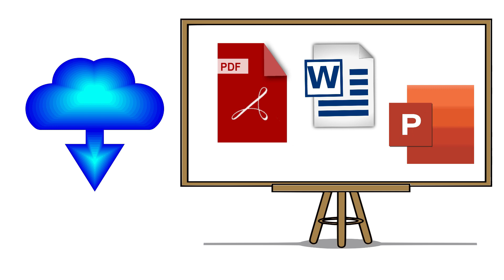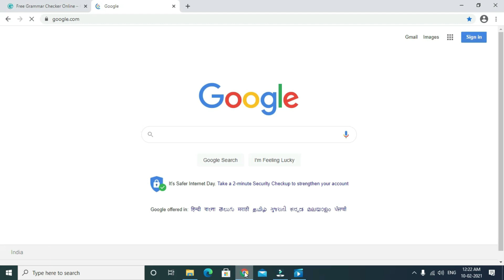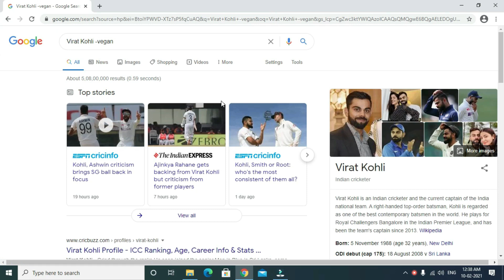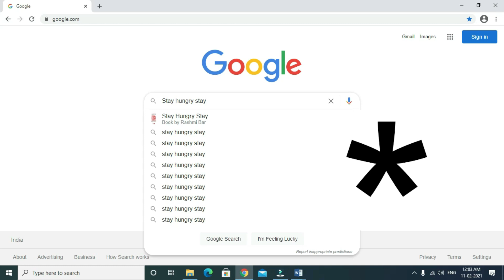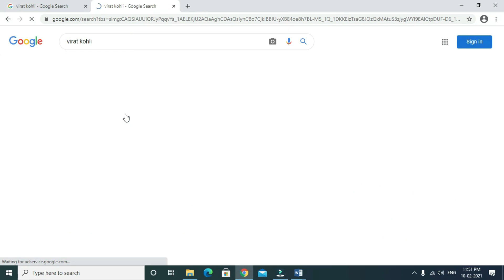9 Important Google Search Tricks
9 Important Google Search Tricks || Google Tricks || Google Searching Skills

Google is a very important tool in our daily life. Learning few important google searching tricks will help you get better search results. In this, I will show you some important tricks, request you to watch the video till the end.

WhatsApp vs Telegram vs Signal app & Whatsapp privacy policy explained

My All-Time Favorite Valuable Book

All this information provided in this video is for education and guidance purposes only.